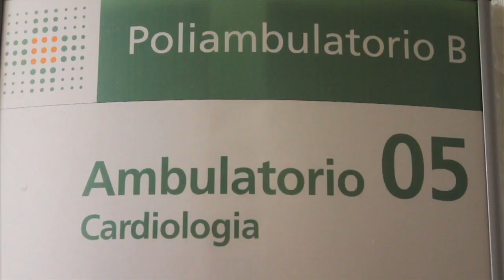Mani sulla sanità. Trailer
Il prossimo 1 ottobre 2014 viene presentato in antemprima nazionale "Mani sulla Sanità". Il film ha lo scopo di informare i cittadini della regione e non solo sui i tagli al welfare che si sta effettuando sul territorio regionale dell'Emilia Romagna, chi siano i mandanti e le cause che hanno portato a tutto questo. "Mani sulla Sanità" vuol dare forma e rappresentazione a realtà resistenziali, tra ospedali presidiati H24 e Comitati di Cittadini in lotta contro il definitivo stralcio del diritto alla cura e all'assistenza pubblica e gratuita: un documentario per capire quale sarà il futuro della Sanità Pubblica.